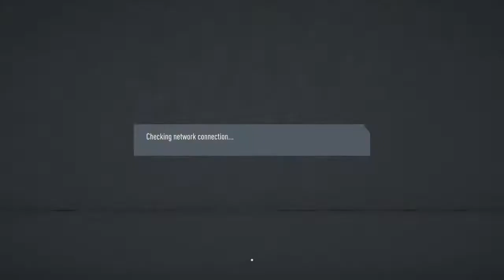Omonoia eSports vs Lacasa eSports - MD8 S02 Cup - Powered by Fonbet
The official channel of eSports department of OMONOIA.